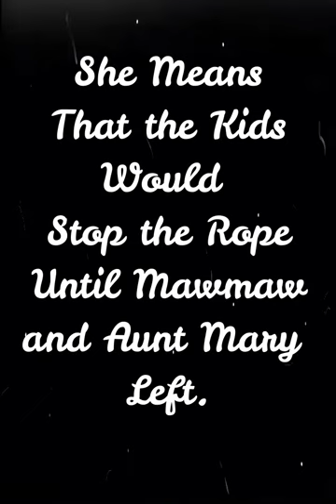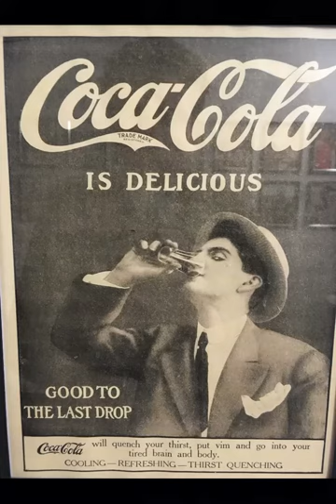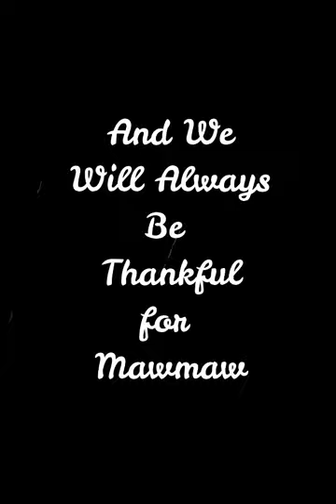Mawmaw's Story - 1930s North Carolina Farm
1930 Life Story
Mawmaw - Marie Ella Rhodes Moore
Sharecropping
Depression Era
Dust Storm
Prohibition
Segregation